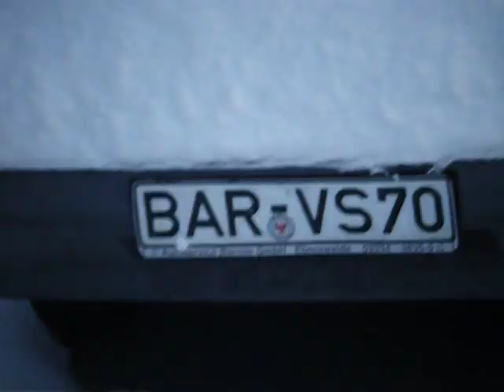Abschleppdienste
DSCF7475_abschleppdienste.AVI